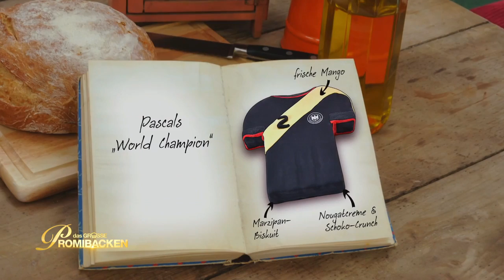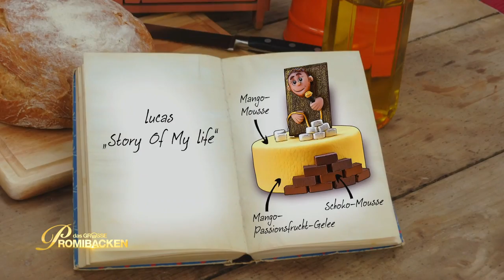Persönliche Note der Promis: Visitenkarte backen | 1/2 | Aufgabe | Das große Promibacken | SAT.1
Bekommen diese acht Promis das gebacken? In der fünften Staffel kneten, rühren und modellieren sich u.a. Tanztraumpaar Ekaterina Leonova und Pascal Hens sowie Schauspielerin Barbara Wussow durch den Spritzbeutel-Wettkampf.

Aus insgesamt acht Prominenten sucht die Jury "Deutschlands besten prominenten Hobbybäcker". Ab 17. Februar 2021 gibt es jeden Mittwoch um 20:15 Uhr eine neue Folge in SAT.1. Die Folgen kannst du zur Sendezeit im TV, auf Joyn oder mit dem SAT.1-Livestream sehen.

Die Wiederholung der Episode läuft am folgenden Samstag auf sixx. Alternativ kannst du dir alle ganzen Folgen auch online auf sat1.de oder Joyn ansehen – wann immer du möchtest. Dort findest du auch Videos zu den Highlights und Outtakes.